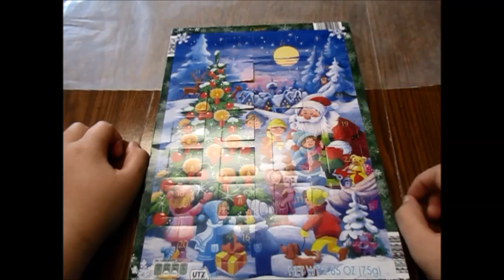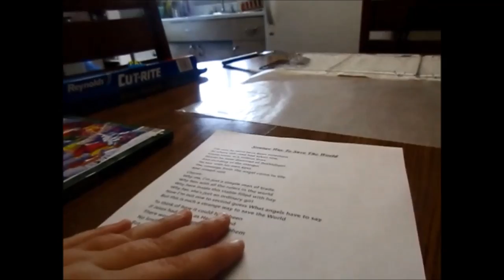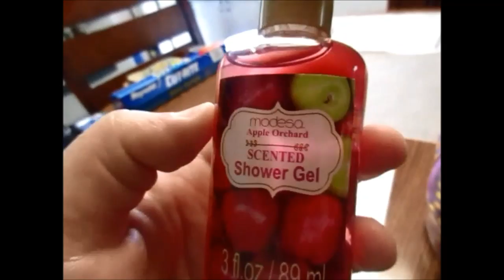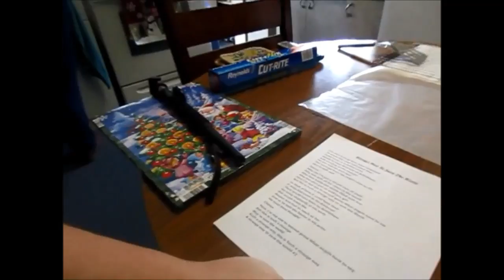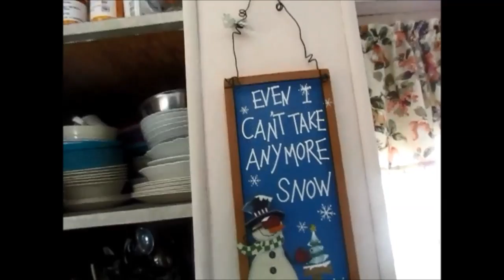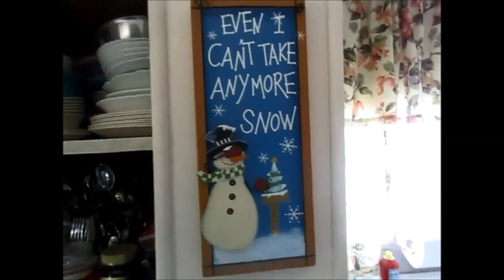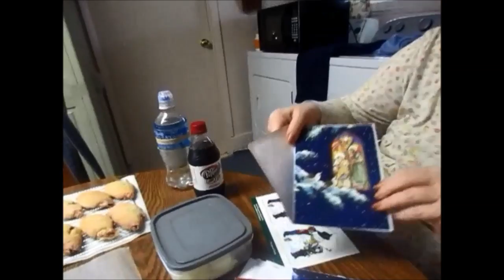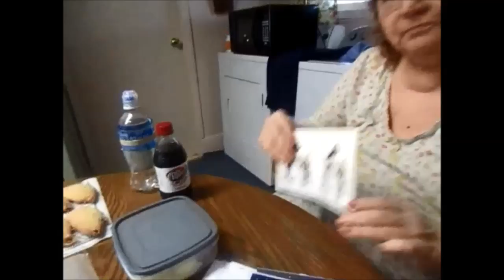Vlogmas Day 20 2016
It's mom's turn to bake today